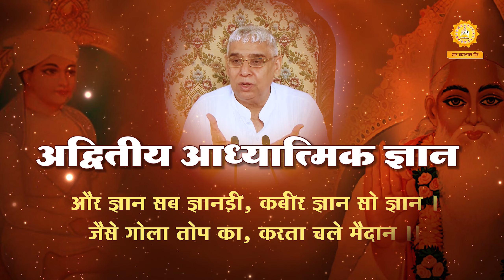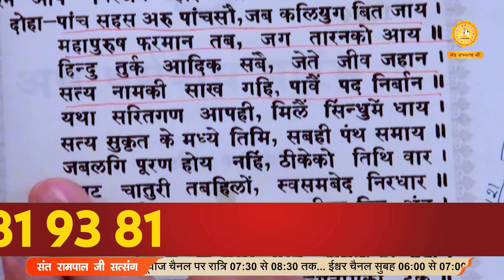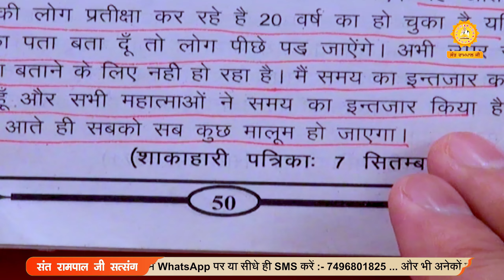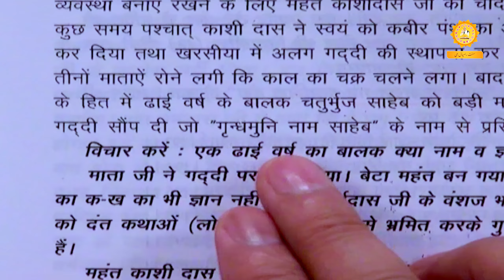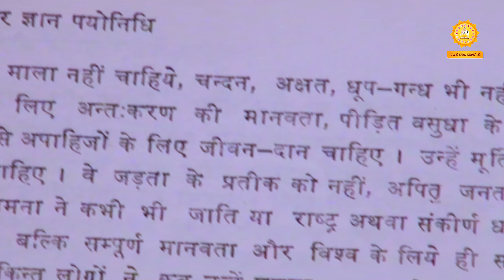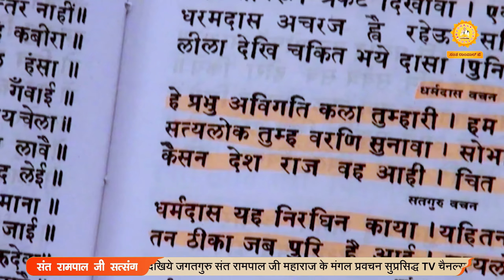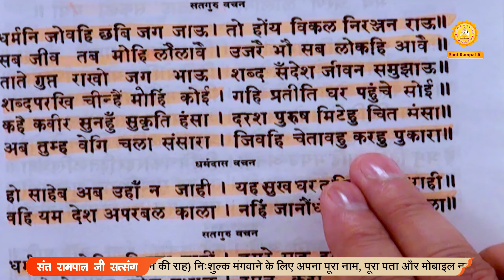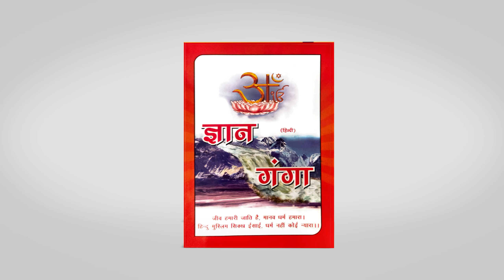बंदी छोड़ कबीर साहेब जी सत्पुरुष है या सतगुरु? | आध्यात्मिक ज्ञान चर्चा | Sant Rampal Ji LIVE Satsang